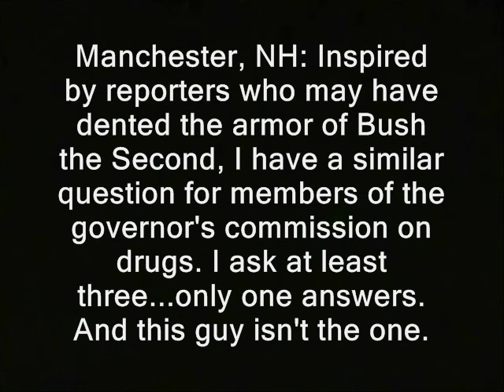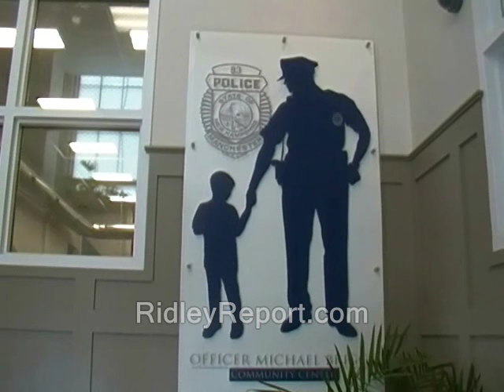Drug commission member won't say if he's used drugs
' Manchester, NH: Inspired by reporters who may have dented the armor of Bush the Second, I have a similar question for members of the governor's commission on drugs. I ask at least three...only one answers.  And this guy isn't the one. '

drug war on drugs heroin opiod crisis epidemic pandemic new hampshire primary coverage donald trump ted cruz birther canadian hillary clinton campaign election 2016 ron paul, journalists journalism rand paul government, anarchism anarchists , feds nh freedom daisy ridley. liberation successful resistance movements. dave ridley report new hampshire primary. federal reserve julian assange, politics authoritarians. christopher cantwell chris activism libertarians Stefan Molyneux video cops busybodies ridleyreport indie reporters republicans independent journalism constitutional vlogs police libertarianism voluntaryism bernie sanders voluntaryists edward snowden John McAfee bradley manning chelsea photography is not a crime carlos miller wmur channel 9  agenda 21 maggie hassan wood margaret kelly ayotte ian freeman democrats. liberty alliance ben swann
drugs, drugs, heroin, drug war, opioid crisis, opioid, epidemic, crisis, new hampshire, nh, commission, governor's, maggie hassan, czar
full disclosure george soros stop free keene penn and teller penn jillette gillete teller's bullshit david koch brothers charles koch creative commons license hunter s. thompson eric garner balanced budget amendment police brutality erik erick video free to use common core smarter marijuana cannabis cannibis bud weed smokes smoking pot balance testing standardized john birch society videographers. grover norquist downsize dc free talk live americans for prosperity tea party granite grok rich girard at large first amendment free speech hypocracy hypocriciy hypocrite hypocritical double standard freedom of the press the press media  free state project atlas shrugged galt's gulch in real life officers public domain footage gonzo journalism bennie hill benny. ron paul. talk radio walter williams rush limbaugh frank guinta constitutional convention of the states balanced liberland vid jedlika vit jetlika danube  Vit Jedlicka  alex jones libertarian party carly fiorina ammon bundy cliven oregon militias standoff  brexit frexit nhexit nhexit.com texit charlie chaplin